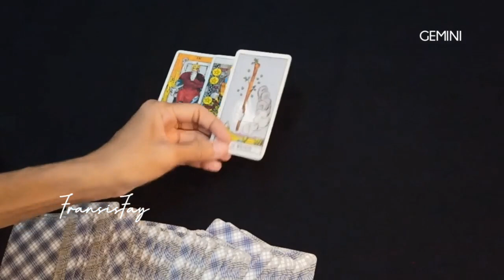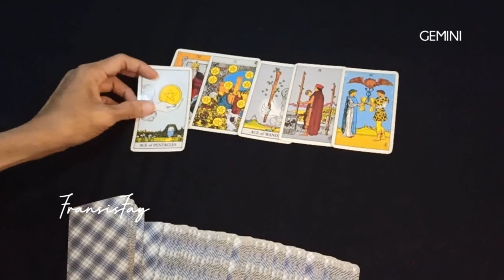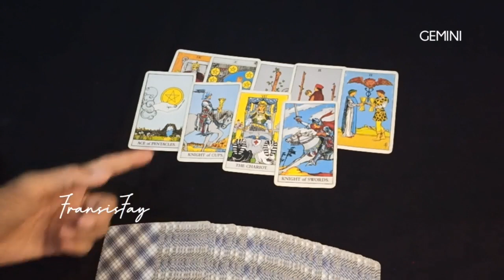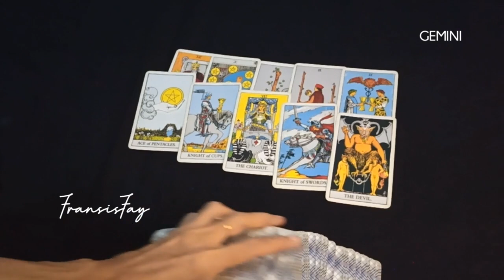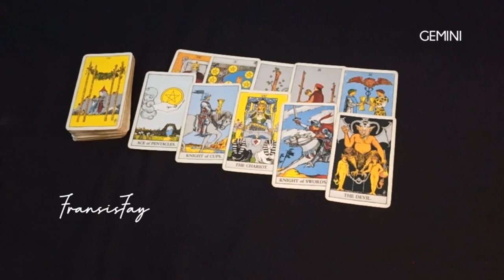KABAR BAIK & REJEKI ZODIAK GEMINI AGUSTUS 2023 || RAMALAN TAROT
ZODIAK GEMINI MINGGU KE 2 Bln AGUSTUS 2023||LIFE-LOVE-KEUANGAN-REJEKI tgl.7-13 AGUSTUS 2023.

ini adalah ramalan bintang zodiak Gemini Agustus 2023 terbaru hari ini secara umum.

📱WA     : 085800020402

👁 Psychic Reading.

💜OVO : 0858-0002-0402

Youtube.com/c/@fransisfay
Handle

🔮Pricelist Online

- 2 pertanyaan max 15mnt 160rb
- 4 pertanyaan max 30mnt = 300rb

-30menit = 500rb

📍CATATAN
- Berlaku kelipatan.
- Tepat waktu.
- No Drama.